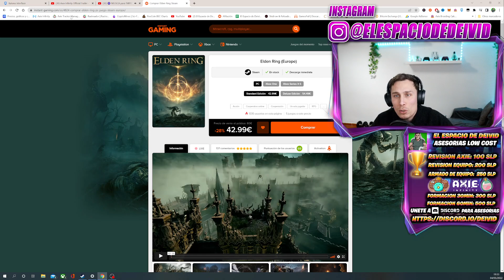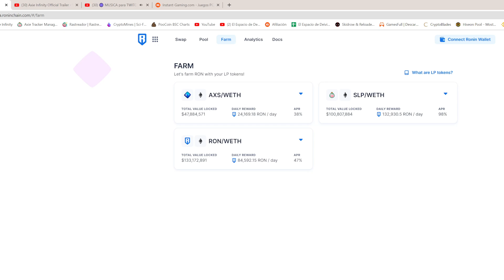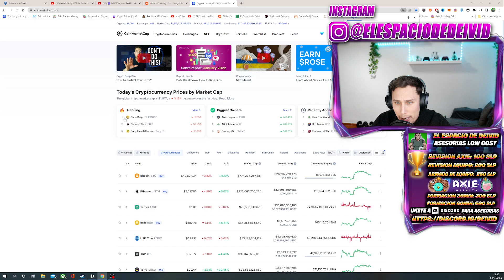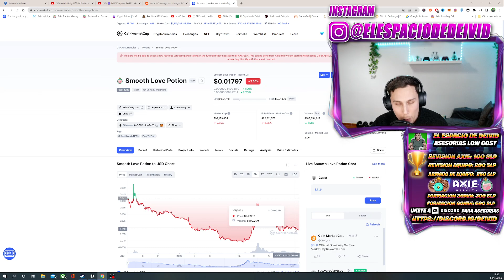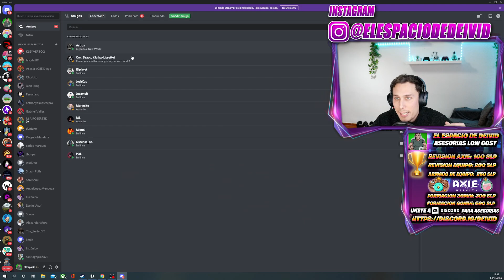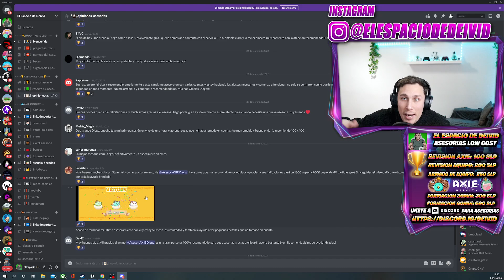🔴CUANTO SE GANA FARMEANDO TOKEN RON CON SLP - COMO AUMENTAR TUS GANANCIAS - AXIE INFINITY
0:00 DALE LIKE SI LO QUIERES
3:03 DALE LIKE SI LO QUIERES